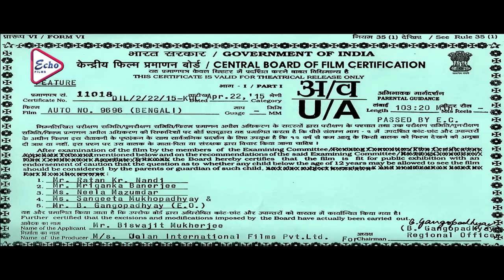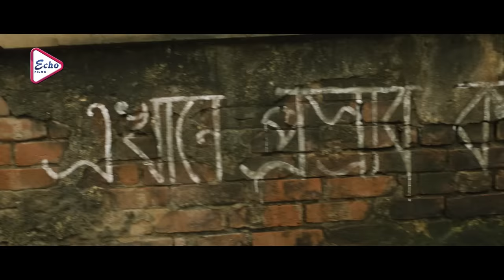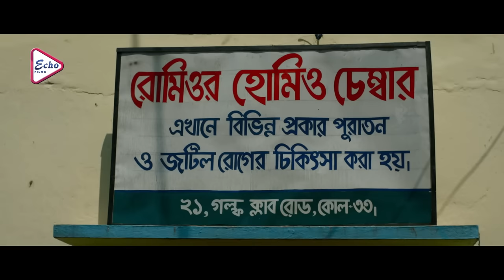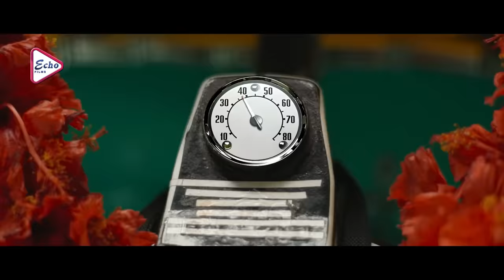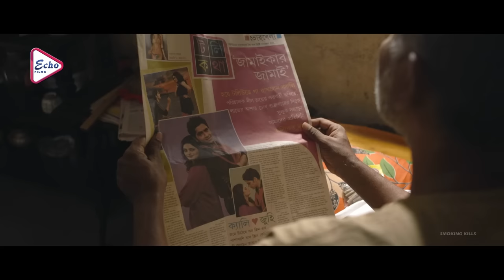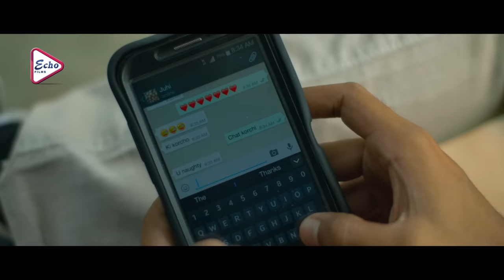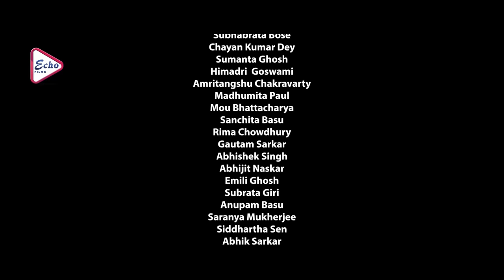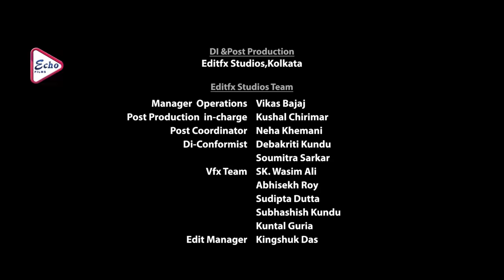AUTO 9696 | অটো ৯৬৯৬ | FULL MOVIES | ARJUN CHAKRABORTY | AMRITA | ANKITA MAJUMDER | ECHO FILMS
ECHO FILMS presents Bengali full movie " AUTO9696", "অটো৯৬৯৬" which was released in the year 2015, Directed by: ARITRAMUKHARJEE, starring : ARJUNCHAKRABORTY, AMRITACHATTOPADHYAY, ANKITAMAJUMDER, ETC.

Movie Credits :
Film.      :    AUTO 9696 (অটো ৯৬৯৬)
Director : ARITRA MUKHARJEE
Starring : ARJUN CHAKRABORTY, AMRITA CHATTOPADHYAY, ANKITA MAJUMDER, ETC.
Music Director(s) : BOBBY
Release : 2015